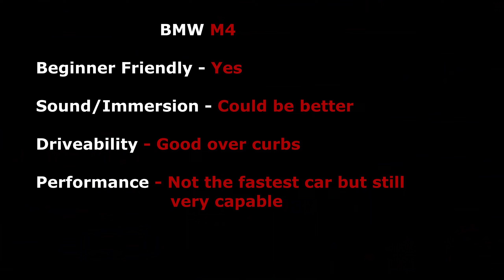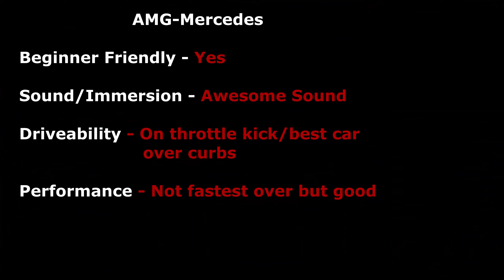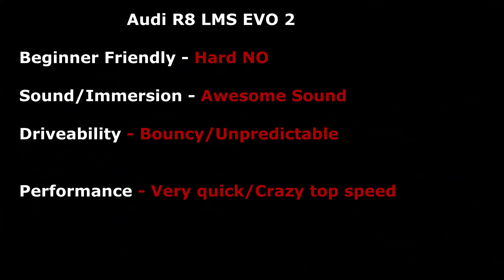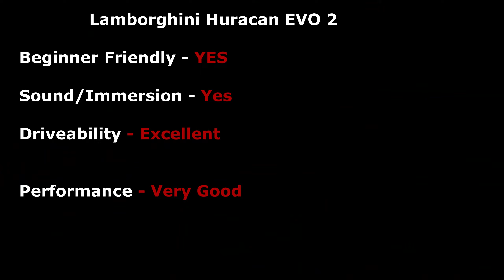Which car is right for you in Assetto Corsa Competizone?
Watch me drive around and give my thoughts and opinions on the most popular cars in ACC. These are only my opinions. Your results will vary! :)

Sim racing Setup
Fanatec CSL Elite
Fanatec Clubsport V2.5 Formula Rim
Fanatec WRC Wheel
Fanatec CSL Elite LC
Custom Rig

PC Specs
i7 12700k
32GB Corsair Vengence 6000Mhz
Gigabyte Z790 UD AC
EVGA 1080Ti FE
1TB WD
500GB Samsung Evo
Nexigo N60 Webcam
Gigabyte 21:9 34"